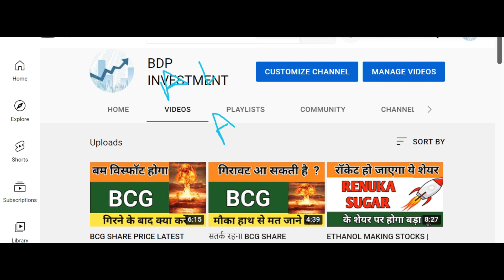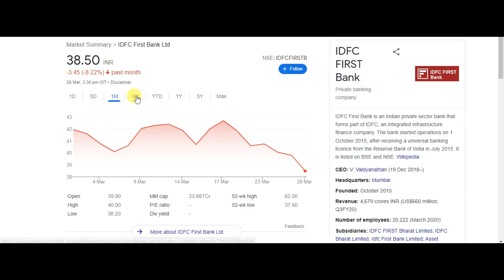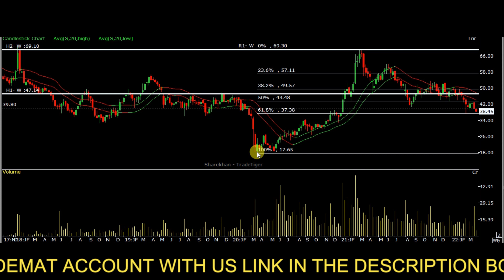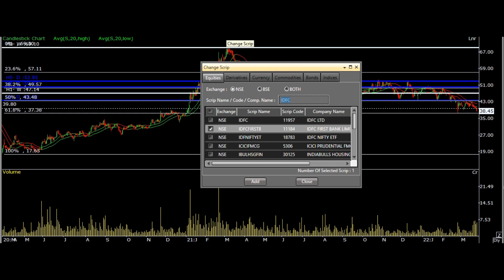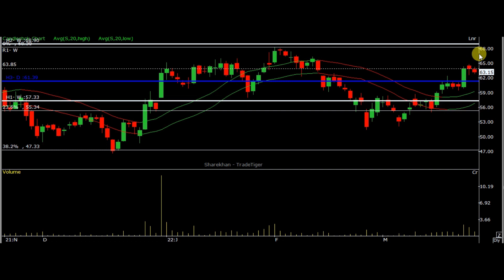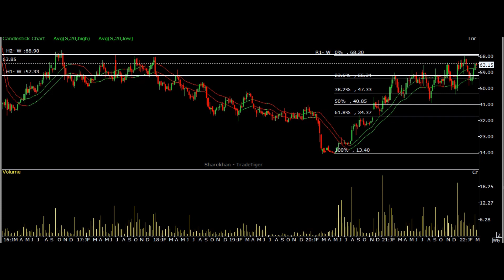IDFC LATEST NEWS | IDFC FIRST BANK SHARE NEWS TODAY | IDFC SHARE NEWS IN HINDI